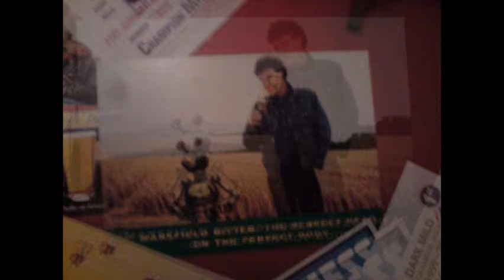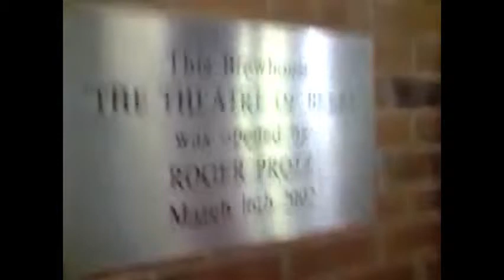Batemans Brewery & Tour 2010 (Travel With... Jb Special)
Batemans is one of Englands oldest family breweries. Based in an old windmill - which dates back two centuries and overlooks the river steeping - it is definitely the most picturesque of breweries.
JBTV took a trip around to Batemans for a special Travel With... Jb.
Entry is free for...
Bar, Function Room, Shop, Games Area, Artefacts Room, 4,500 Bottled Beer Collection and Brewery Experience.
BrewHouse Tours...
£4.95 per Adult or £2 per Child 12-17 or £1 Child under 12 -
includes free samples at end in the Mill Bar.